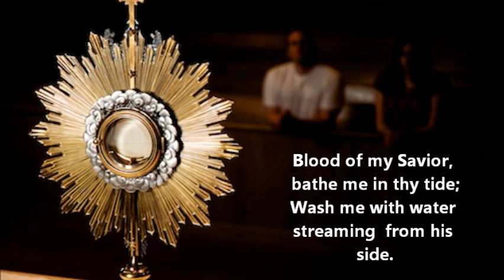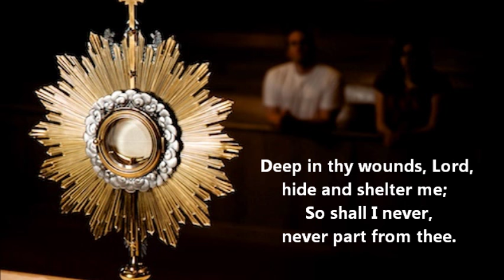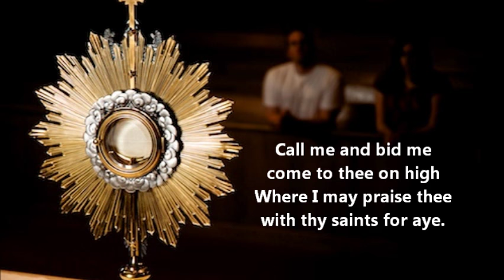Soul of my Savior By James Kilbane